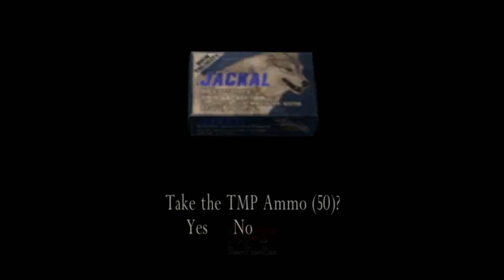Mencari Jalan Keluar Goa - Resident Evil 4 - Part 12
Chapter 4-2. Bloody Mines - Resident Evil 4
Melanjutkan gaming RE4, setelah Leon S. Kennedy di jebloskan kedalam lubang. Leon terlebih dahulu mencari jalan keluar dari goa, sebelum menyelamatkan Ashley Graham kembali.